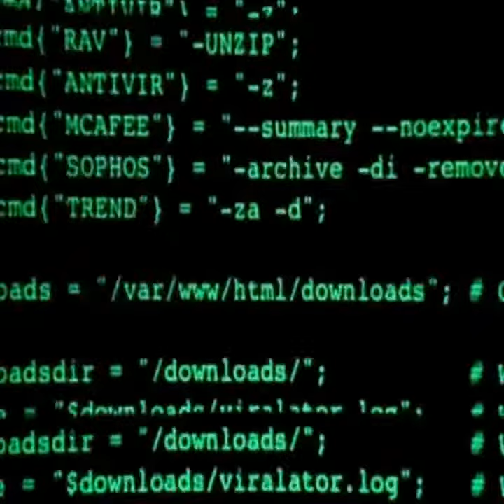A sense of freedom on the run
Silent nights smashed as big guns fill bodies full of shrapnel. Trading clarity for confusion. Only one thing in common do leaders share.